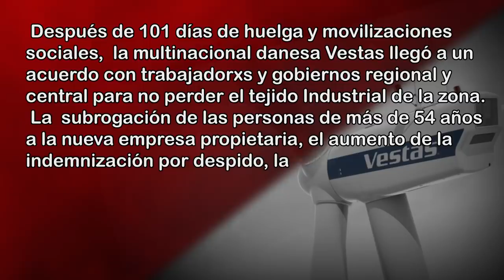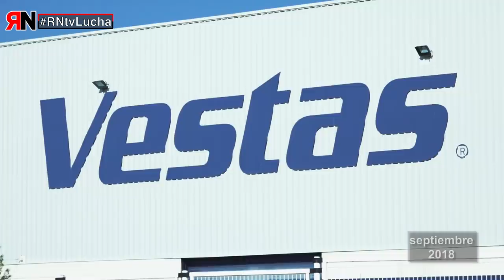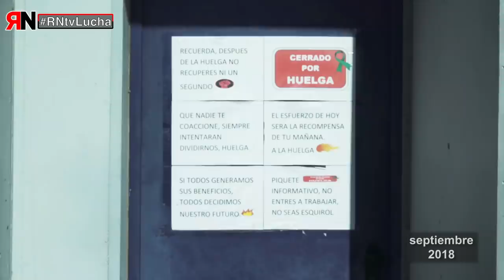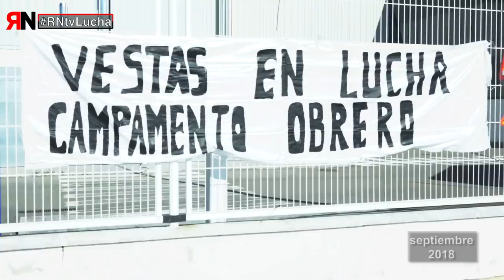RNtvLucha Vestas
Vestas: Una empresa que tras abusar de subvenciones y trabajadores, echa el cierre, pero gracias al apoyo de la población de León, y a los esfuerzos de los compañeros y compañeras de CGT, se logra reincorporar e indemnizar a los afectados, y dar una nueva vida a la fábrica.

Después de 101 días de huelga y movilizaciones sociales, la multinacional danesa Vesta llegó a un acuerdo con trabajadoras y gobiernos regional y central para no perder el tejido industrial de la zona. La subrrogación de las personas de más de 54 años a la nueva empresa propietaria, el aumento de la indemnización por despido, la inversión en infraestructuras por parte de la administración y el compromiso de creación de alrededor de 350 puestos de trabajo directos, son los puntos destacables del acuerdo.